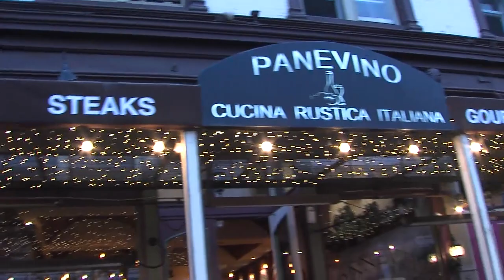Osteria Panevino - Authentic Italian Food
Osteria Panevino, located in Downtown San Diego’s Historic Gaslamp District, features a wide variety of authentic Italian dishes, including Ossobuco and the best pasta in San Diego. Join us from 11:30 am- 4 pm for our daily $17.95 lunch special!

Osteria Panevino also features a full-service bar with daily happy hour and private dining areas for catered events. Osteria Panevino has long been considered one of the best restaurants in San Diego.

Executive Chef and owner of Panevino, Vincenzo Loverso, brings more than 25 years of experience to the table. Born and raised in Sicily, he was constantly surrounded by two things: family and food. A family oriented man, Chef Vincenzo Loverso takes great care to ensure that all patrons are welcomed into his restaurant as if they were being welcomed into his home.

He can be found in the kitchen creating and exploring new flavor combinations with his staff or out on the restaurant floor meeting clientele for business dinners or simply getting to know his guests. His friendly and charismatic character permeates the restaurant’s atmosphere, as well as his culinary compositions. His innovative dishes are inspired by spices of the world and infused with the spirit of Italy.

Address: 722 5th Ave, San Diego, CA